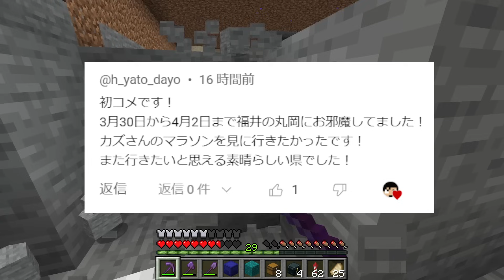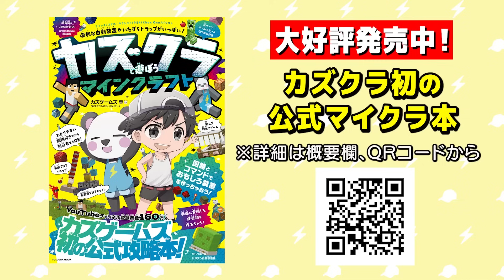放置してたら大事件発生！！【マイクラ】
今回は、新しく仕分け装置を作ったカズクラ。
ドアで左右囲みモブが入ってこないよう対策したが…
実は、囲っていない場所があり大変なことが起きるとは知らなかったようだ。
さてさて長時間放置して返ってきたカズクラは、どんな反応するのだろうか。

◆カズゲームズからマイクラ公式攻略本出ました！！

◆2024年のアクリルスタンドカレンダー

↓さかいさんだーのチャンネルはこちら

★特典★
・メンバー限定Discordサーバーに入れます！
・プレミア公開のチャット欄で使えるオリジナルスタンプあります！

アツクラ以外の視聴者様による二次創作活動については、

〒107-6228
カズさん宛